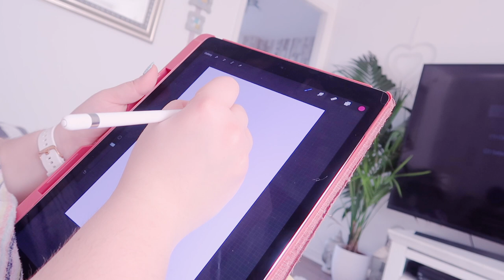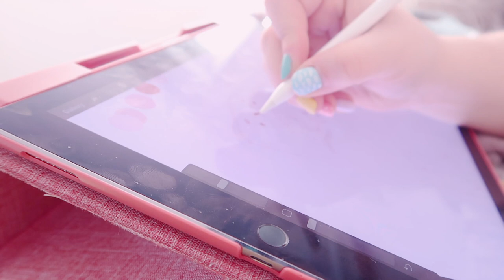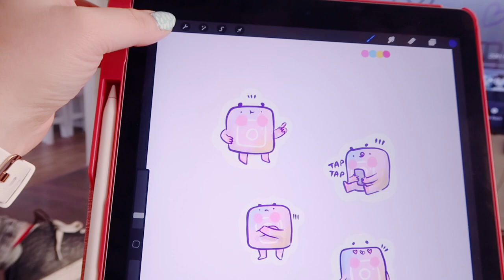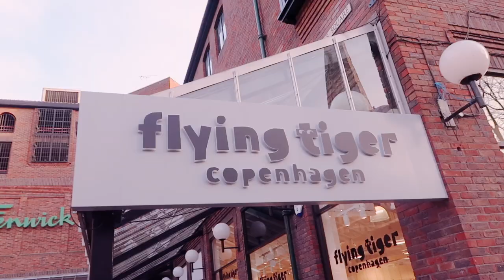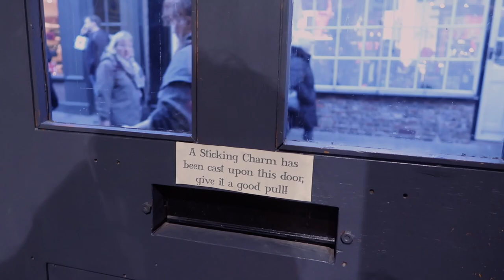VLOG 002 | Rescuing a dog & Adventures in York!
This week was a strange one for me, and lots of things happened, what began as a studio vlog quickly turned into a weekly vlog, due to us finding Milky the dog in the middle of a road!

We then head out to york for some amazing mini adventures including the best harry potter shop EVER

I really hope you liked this vlog, let me know what you thought in the comments below! Would you like to see more of these personal vlog videos?

OKAY! LOVE YOU BYEEEEE

FILMING SET UP:

Editor: FCPX